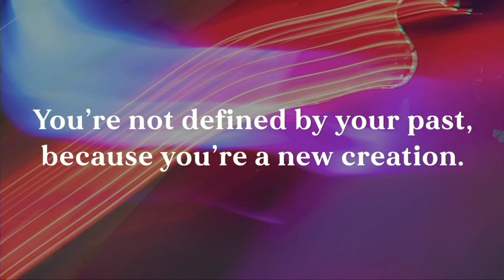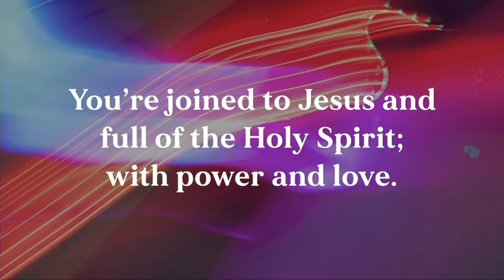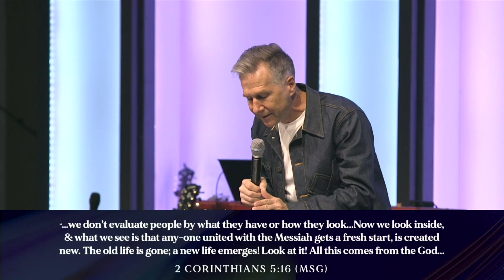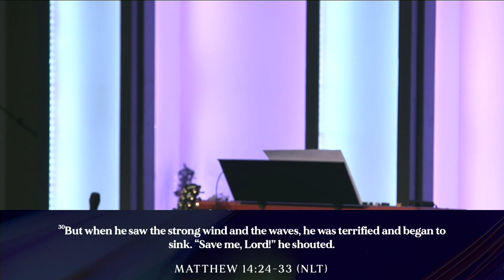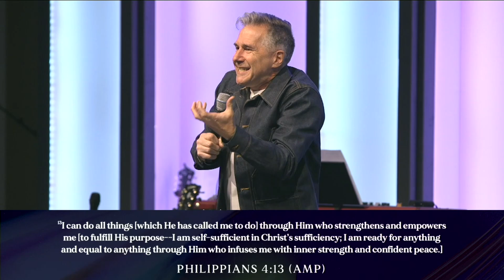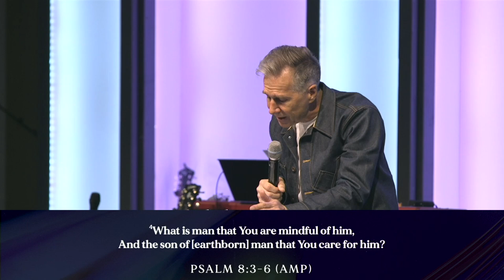Walk in His Authority | Frank Montgomery | Kings Circle